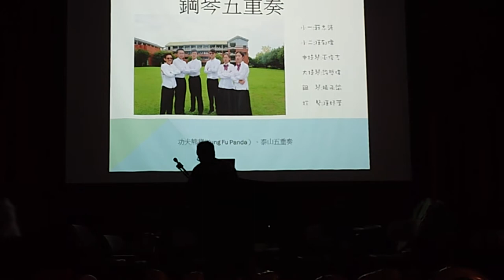鋼琴五重奏 功夫熊貓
功夫熊貓